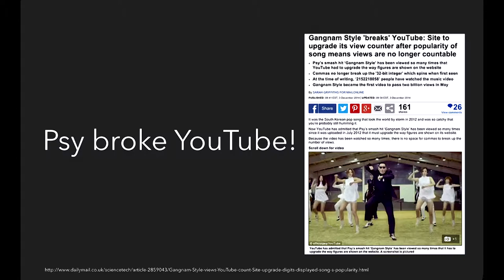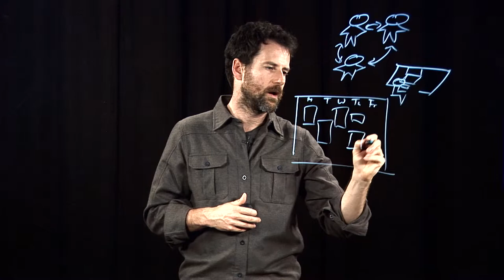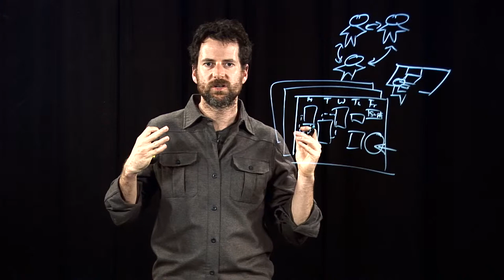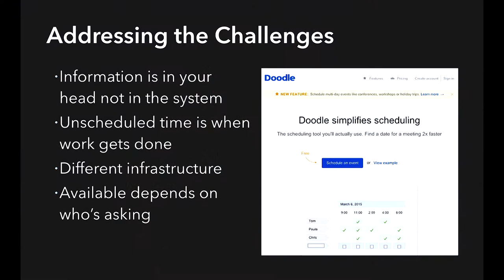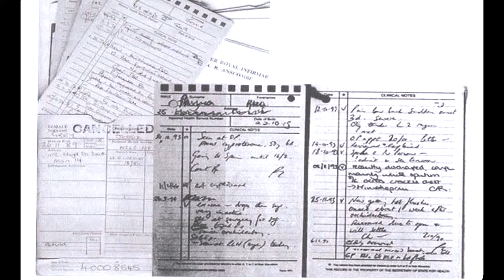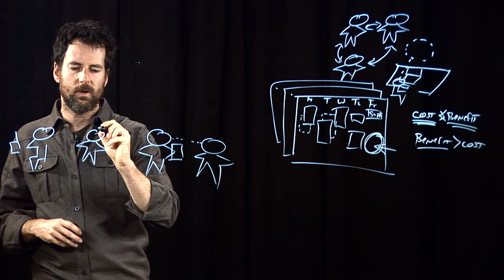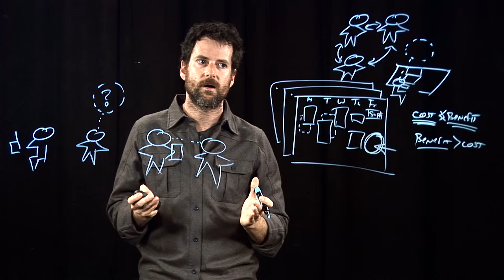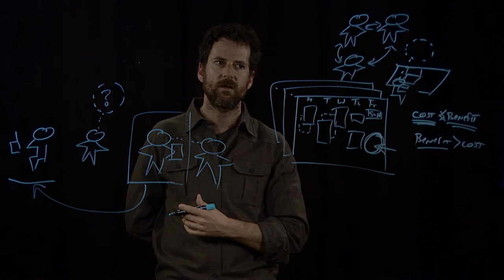Lecture 1.3 What Makes Social Computing Hard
This video is part of a Coursera course, Input and Interaction

This course is part of the Interaction Design Specialization led by Scott Klemmer of UC San Diego. In this specialization, you will learn how to design technologies that bring people joy, rather than frustration. You'll learn techniques for rapidly prototyping and evaluating interfaces; how to use these designs to get feedback from other stakeholders; how to conduct fieldwork unearth design ideas; principles of visual design; and how to perform and analyze experiments.